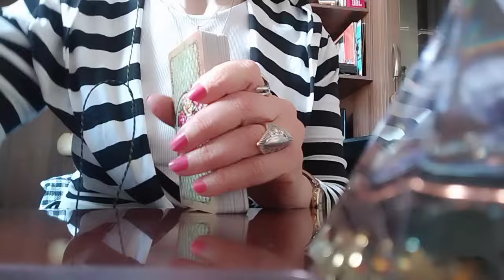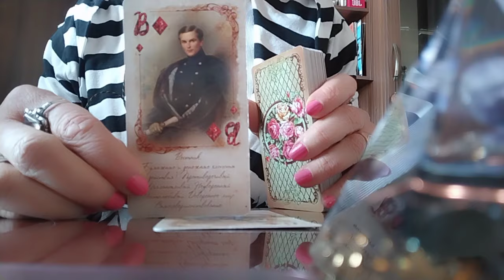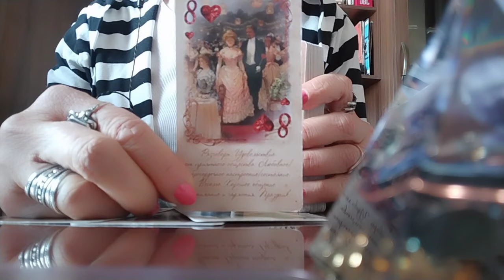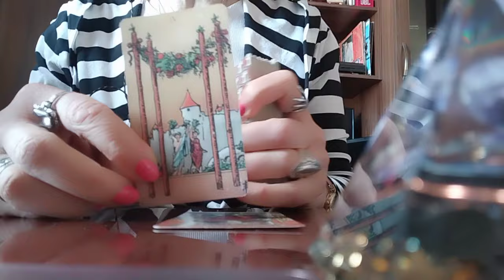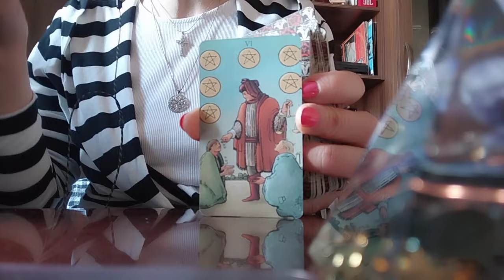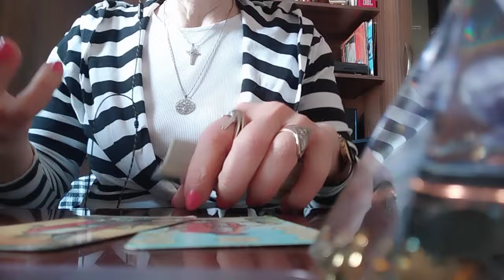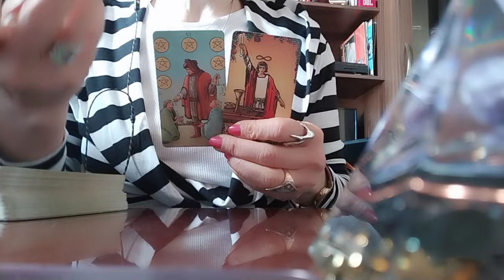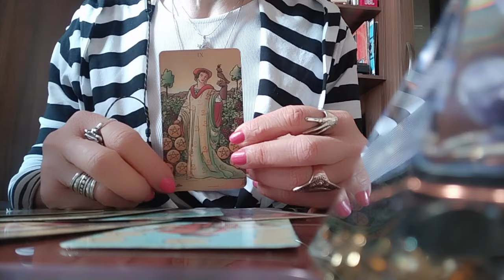რა შეიცვლება თქვენს ურთიერთობაში? როგორი გულით არის ეს ადამიანი თქვენთან მიმართებაში?❤️🕊️😘✨🌟